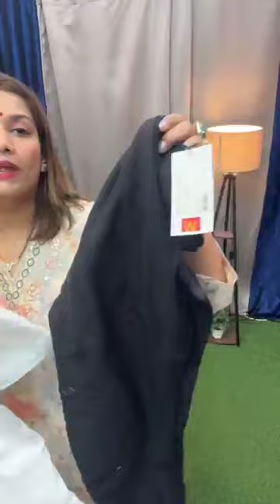New Collection Arrive || Pure Qaulity || Resonable Price || Free Shipping || Booking no. 8076913422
NAPRA FASHION AND BEAUTY

FACEBOOK - Napra for every women

deals in retail or wholsale
branded kurtis
designer kurti
branded SKD
Cotton kurtis
kurti manufacture
Latest collection